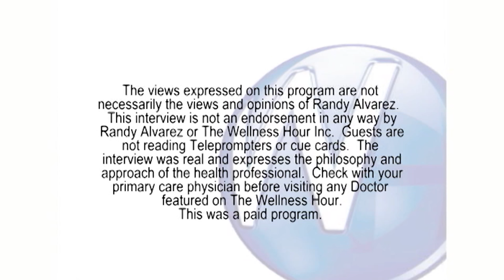Replace Missing Teeth with Dental Implants with Tampa Oral Surgeon Michael Pikos, DDS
Randy Alvarez, host of The Wellness Hour, interviews Tampa, FL Board Certified Oral & Maxillofacial Surgeon Michael Pikos, DDS about No More Dentures with Same-Day Teeth.